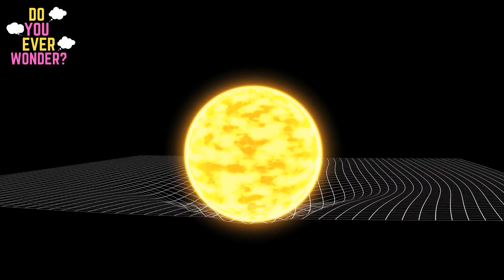Did the earth just stop spinning?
Hello! On todays episode we talk about what would happen if the earth suddenly just stopped spinning, and what would happen to us. thanks for watching and dont forget to like and subscribe!
plate tectonics